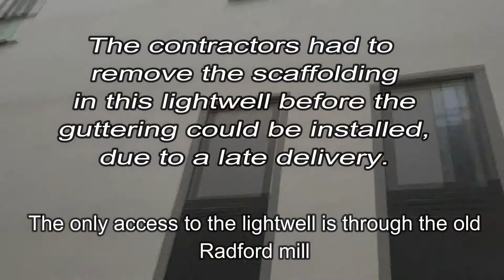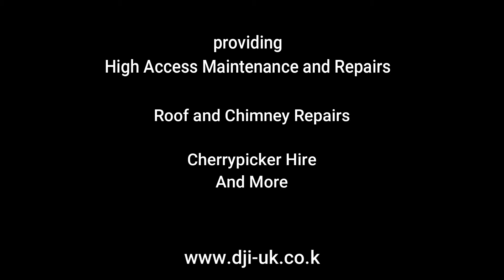Cherry Picker Access Through a Construction Site | Gutter Installation at Radford Mill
When converting Radford Mill in Nottingham, the contractors ran into a major issue—a delay in the manufacturing of some guttering meant that £30,000 worth of scaffolding had to be removed before installation.
The only solution? Tracking our 17.5-meter spider cherry picker through the busy construction site and into a tight lightwell at the center of the building.

In this video, I demonstrate:
✅ How we navigated the cherry picker through the site
✅ Installing the gutters safely and efficiently
✅ Adding pigeon spikes for long-term protection
✅ Jet washing the walls for a clean finish

This project highlights just how versatile a tracked spider cherry picker can be for reaching challenging areas.